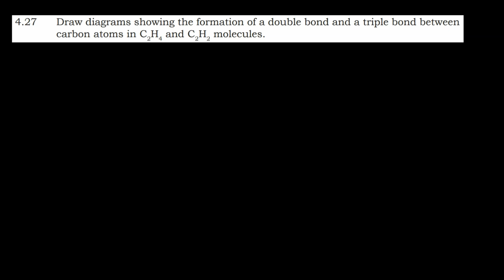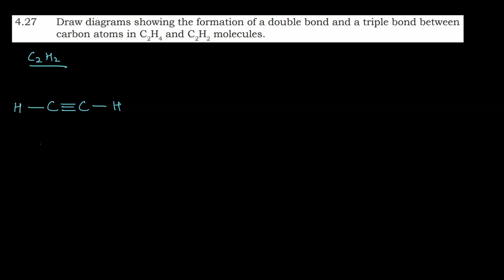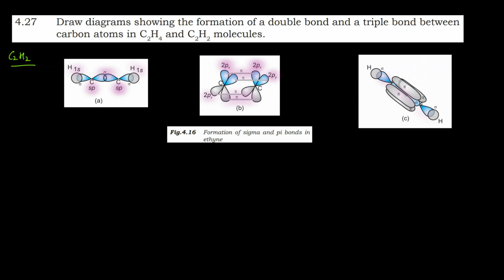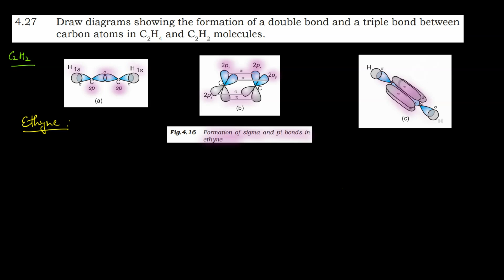Exercise Question27- Chemical Bonding and Molecular Structure | Class 11| NCERT Solution I CHEMISTRY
In this video, we will solve Exercise Question 27 from the NCERT textbook for Class 11 Chemistry of the chapter Chemical Bonding and Molecular Structure.

Exercise Question 27. Draw diagrams showing the formation of a double bond and a triple bond between carbon atoms in C2H4 and C2H2 molecules.

This question is about illustrating the formation of double and triple bonds between carbon atoms in C2H4​ and C2​H2​ molecules. It covers the concept of bonding in organic molecules, where a double bond (one sigma and one pi bond) forms in C2​H4​ and a triple bond (one sigma and two pi bonds) forms in C2​H2​.
We will discuss the example problem step-by-step, and we will explain the concepts in a clear and concise way.

Benefits of watching this video:
You will learn how to solve problems based on concepts of the chapter Chemical Bonding and Molecular Structure.
You will understand the concept of the chapter Chemical Bonding and Molecular Structure.

If you want to practice NCERT Questions (Problems i.e.  InText Examples & Exercise Questions) , or if you want to review the concepts before a test, then this video is for you. Watch the video now, and learn how to solve problems related to Chemical Bonding and Molecular Structure.